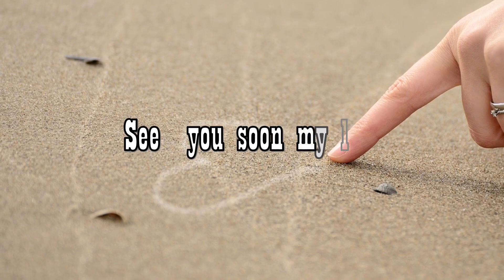Long-Distance Relationship Status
whatsapp video
whatsapp status
status video
status song
whatsapp video,
whatsapp status,
whatsapp love status video,
love status,
sad status,
whatsapp dp
love status,
sad status,
romantic status,
old status,
new status,
love songs,
sad songs,
romance song,
romantic song,
whatsapp songs,
whatsapp love songs,
whatsaap comedy,
whatsapp romantic,
whatsapp emoji,
whatsapp status,
whatsapp video,
whatsapp song,
whatsapp latest status video,
whatsapp song,
whatsup,
whatsapp dp,
love status,
sad status,
old status,
emotional status,